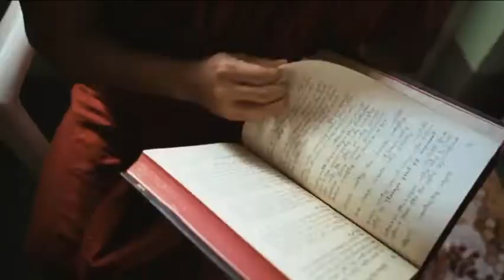Myanmar 🇲🇲 || Beauty Of Myanmar Part 1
See the beautiful sites of Myanmar